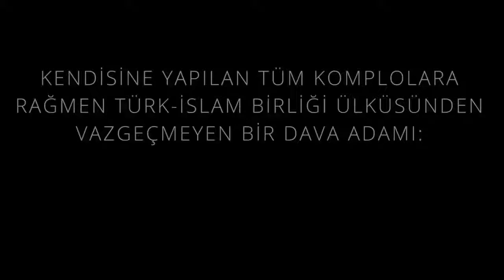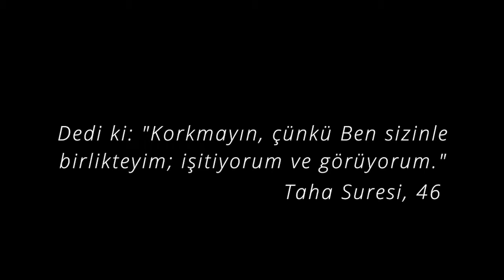sn.Adnan Oktar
Adnan Oktar